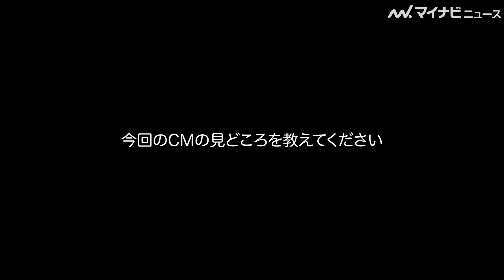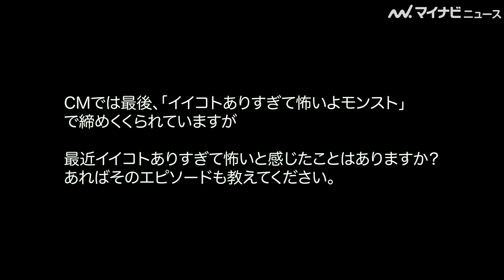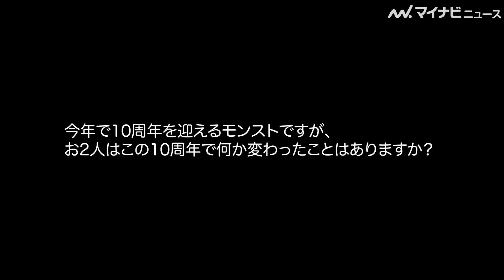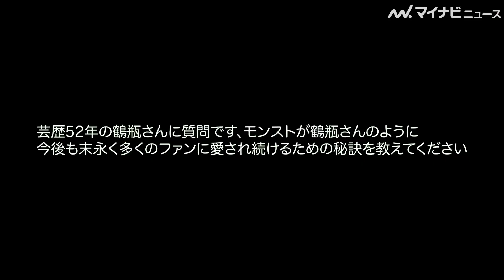オズワルド・伊藤、相方・畠中の発言が怖い！？笑福亭鶴瓶も「あいつおかしいよな」と同意「モンスターストライク」10周年CM＆インタビュー公開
笑福亭鶴瓶とオズワルドの伊藤俊介が「モンスターストライク」の10周年CMシリーズ第１弾「怖いよモンスト！『お祭りやねんから』編」に出演。それに合わせ、インタビュー映像も公開された。

🎬オズワルド・伊藤、つい吹き出してNG！？浴衣のマダムの世間話に我慢できず 笑福亭鶴瓶の“ホラー演技”にも注目「モンスターストライク」10周年CM＆メイキング公開

🎬オズワルド伊藤、妹・伊藤沙莉はライバル？！CM出演で役者に意欲が…？「サントリー生ビール」新CMメイキング＆インタビュー映像公開

🎬普段は3,000円のトロを食べている笑福亭鶴瓶、“はじめての回転寿司”に挑戦！「今度ホンマに行きたい」とその味に感激 スシロー新CM『初スシロー』編＆メイキング＆インタビュー公開